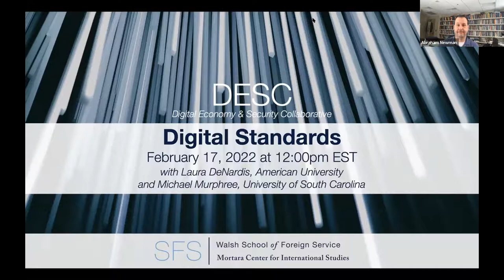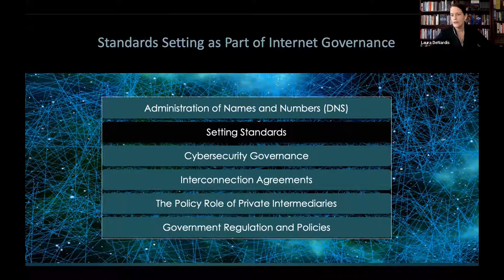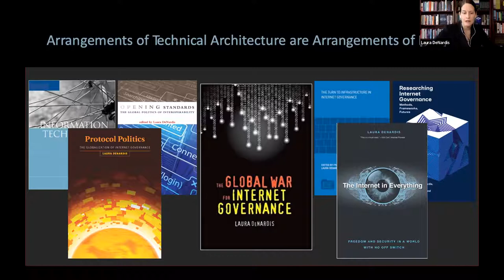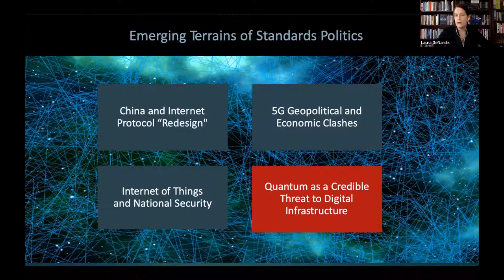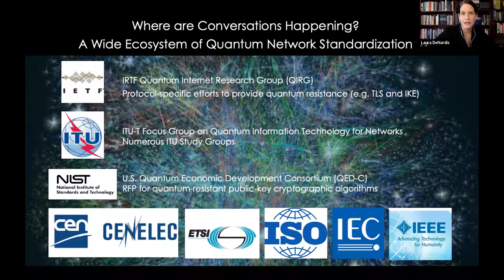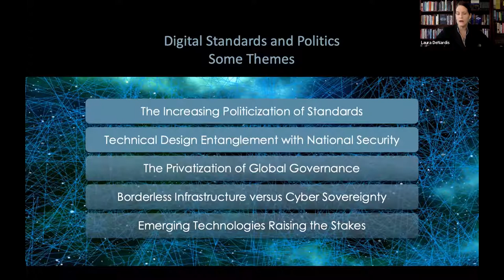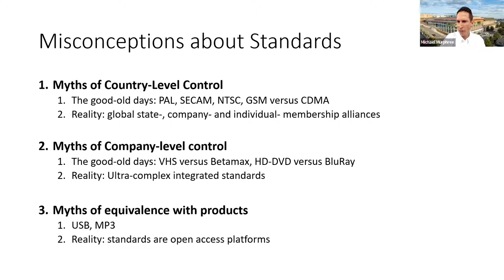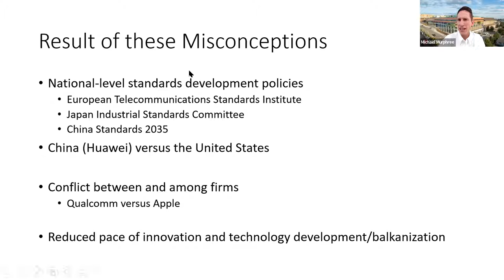Digital Standards - Digital Economy & Security Collaborative (DESC), Mortara Center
On Thursday, February 17, 2022, the Mortara Center hosted the sixth and final event of the DESC Speaker Series, where Laura DeNardis of American University and Michael Murphree of University of South Carolina discussed digital standards with moderator Abe Newman.